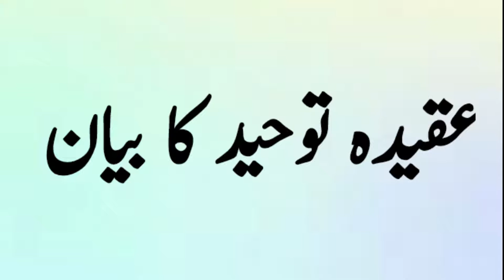TAUHEED KA BAYAN LEC-1 By Dr Zeba Waqar